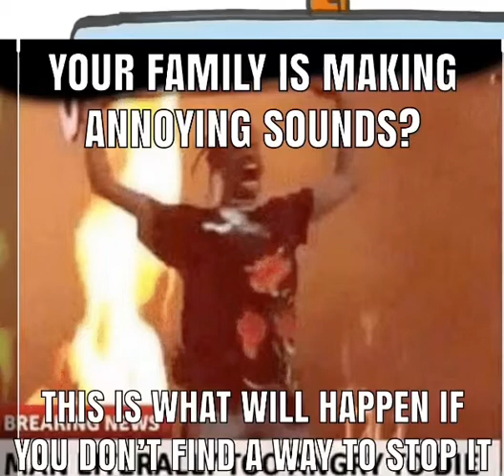Shut up extra loud version sound warning